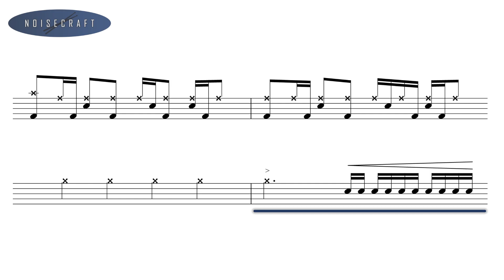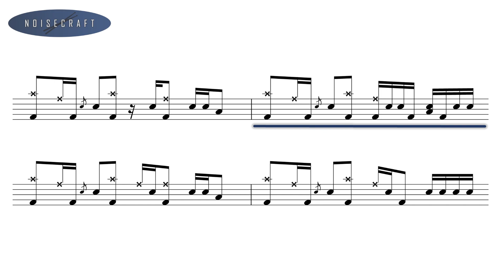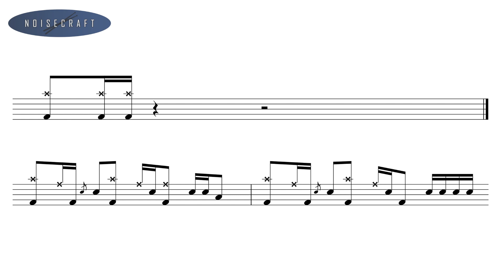Soundgarden - Burden In My Hand Drum Score [Drumless Playback]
An interactive drum sheet of the song Burden In My Hand by Soundgarden with drumless music playback.

Unfortunately, I am not always able to post your requests, but this one is for you Soundgarden fans :)

Released in 1996 as the second single from the band's fifth studio album, Down on the Upside.
Drums originally recorded by Matt Cameron.

Slow down the playback speed if you are struggling with the tempo.